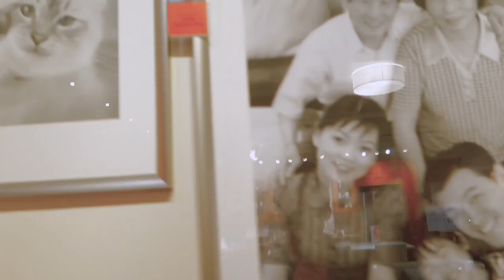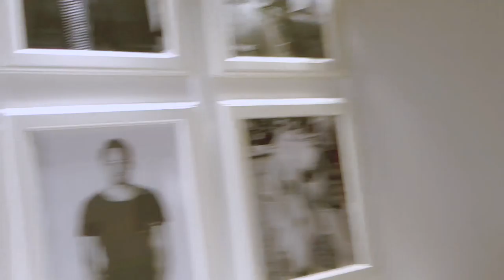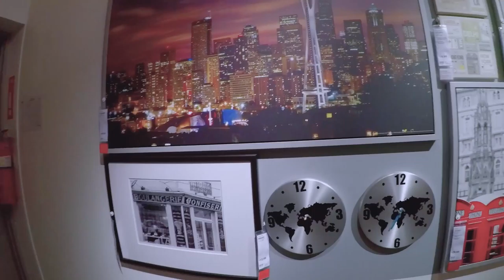IKEA VLOG & HAUL Ode&IanVlog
This channel will be vlogs of Ian and Ode.
Born and raised in Cagayan de Oro City, Philippines.
We previously lived in Maui, Hawaii and moved to Seattle, Washington.
We just started vlogging. My wife & I loves to watch vlogs on Youtube. We both enjoy it, that's the reason why we started to do this. We vlog because we love filming, I myself love editing videos, we like everyone's reactions to our content. We love being able to look back and remember different parts of our lives. We hope you enjoy our videos. Aloha! Be blessed! DAGHANG SALAMAT!

Sarlaps Links